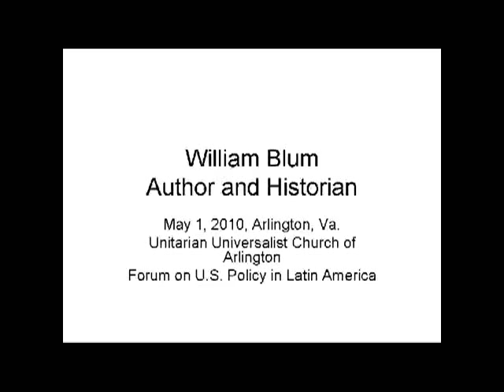William Blum on U.S. foreign policy in Latin America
Author and historian William Blum speaks May 1, 2010, at Unitarian Universalist Church of Arlington in Arlington, Va., on U.S. foreign policy in Latin America.